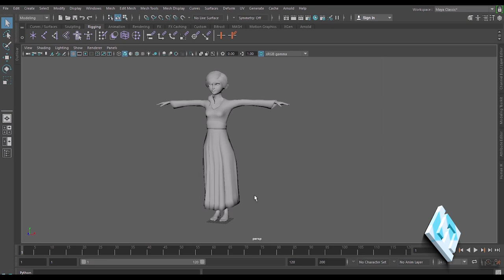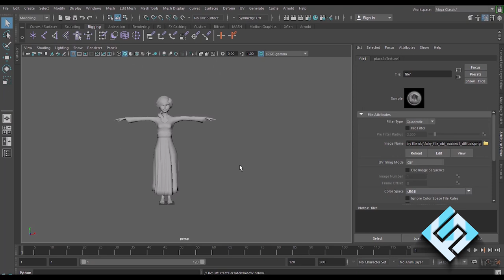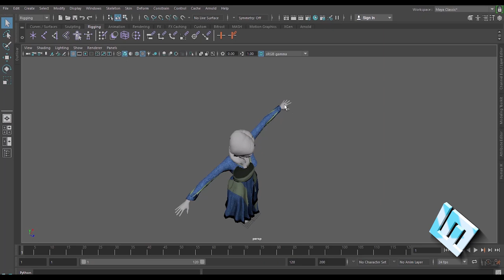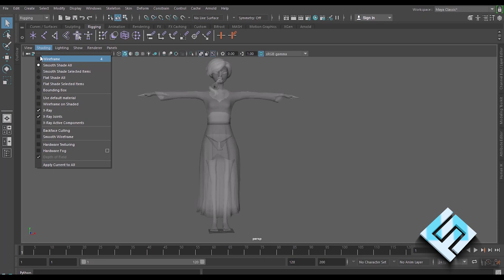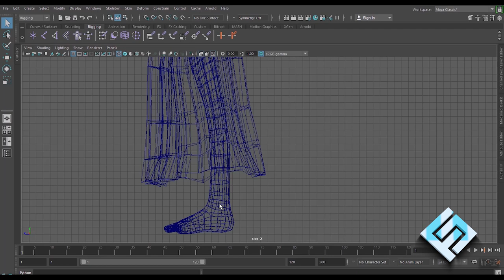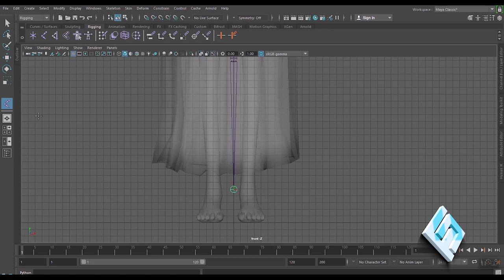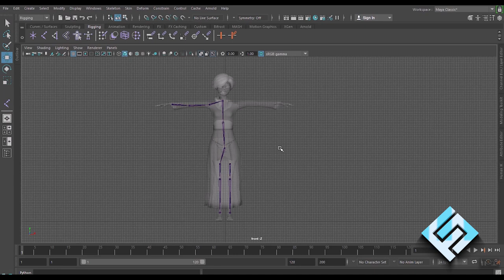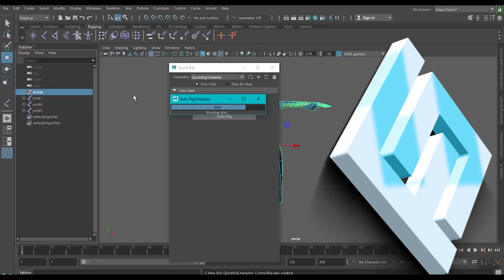Rigging In Maya || AutoDesk Maya Tutorial for Beginners || Urdu || Hindi